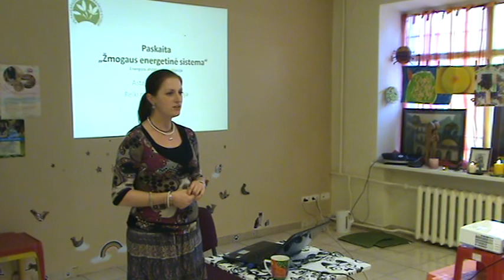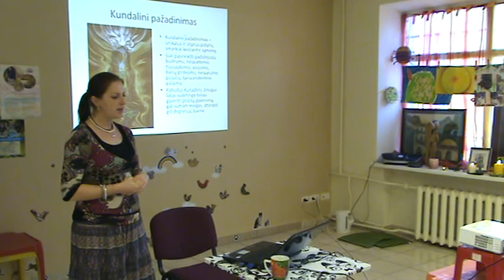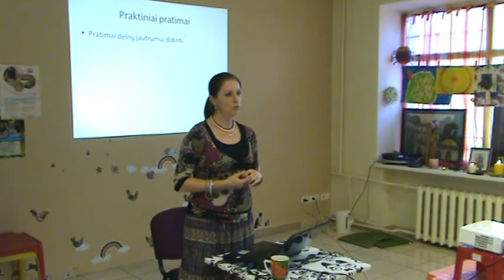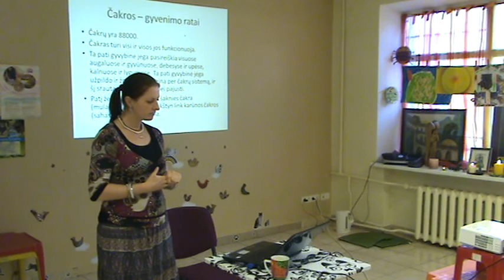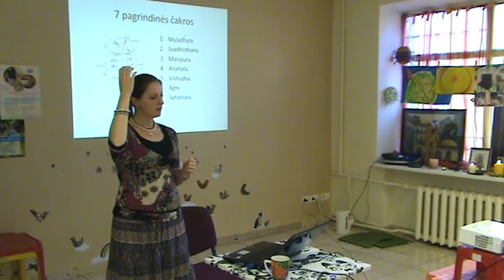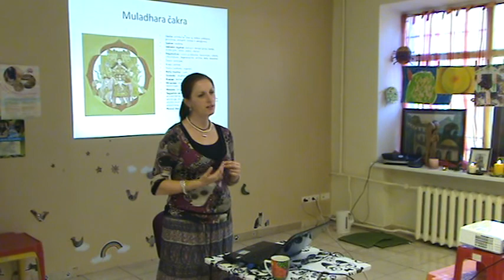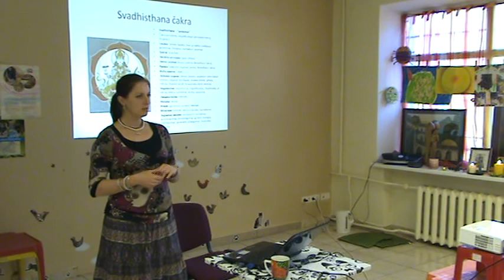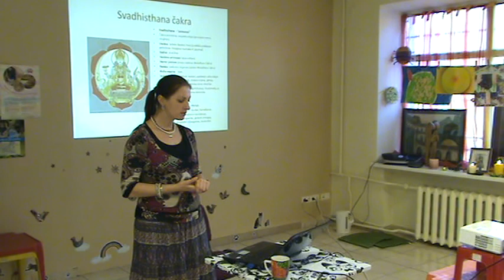20140913 Asta Ivaškevičiūtė. Paskaita„Žmogaus energetinė sistema“ I dalis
Mes nesame vien kūnas ir kraujas, esame subtilios būtybės su sudėtinga energetine sistema. Išmanant pagrindinius Visatos dėsnius ir mūsų subtiliojo kūno sandarą, galima lengvai pakeisti savo ar savo artimųjų gyvenimą į gerą, pradėti sveikti, harmonizuoti santykius, įnešti daugiau sėkmės į kasdienybę.

Ir visam tam nereikia stebuklo, nereikia, kad trenktų žaibas ar kas nors panašaus... :)

Spalio 3 d., penktadienį, 17:30 val. kviečiame į praktinį seminarą, kurio metu susipažinsite su subtilaus kūno sandara, pagrindinių čakrų sistema, gausite praktinių patarimų, kaip nesudėtingai harmonizuoti savo energetiką.

O svarbiausia - gausite galimybę iškart po seminaro teigiamai įtakoti savo ir savo artimųjų savijautą švelnia ir jokio šalutinio poveikio neturinčia Reiki energija.

Seminaro dalyviai gaus I Reiki pakopą, neišsenkančios energijos šaltinį, gydantį ir diagnozuojantį instrumentą (delnus), kurio neįmanoma palikti namie, galimybę pasveikti pačiam ir padėti tai padaryti kitiems.

Reiki, išvertus iš japonų kalbos – dvasinės gyvybės jėga, yra vienas iš alternatyviosios medicinos gydymo būdų, skirtas psichinei, emocinei ir fizinei žmogaus sveikatai atstatyti. Mikao Usui pradėjo vystyti Reiki XIX amžiaus pradžioje Japonijoje.

Reiki terapija - lengviausias ir maloniausias būdas tapti sveiku, laimingu ir sėkmingu žmogumi. Ji veikia energijų subalansavimo principu – fizinio kūno ir emocijų.

Reiki terapija subalansuoja visas organizmo sistemas, atstato visų organų veiklą. Žmoguje įsivyrauja vidinė darna: sveiksta fizinis kūnas, rimsta emocijos, protas, ištirpsta per ilgą laiką susikaupęs stresas, sprendžiasi vidinis konfliktas, grįžta ramybės, saugumo ir net klestėjimo jausmas.

Po seminaro netapsime gydytojais, bet išmoksime susijungti su neišsenkančios, gydančios energijos šaltiniu!

SEMINARO EIGA:

* Žmogaus energetinė struktūra. Praktiniai užsiėmimai, harmonizuojantys energetiką.
* Sudėtinga žmogaus energetinė sistema: čakros, sušumna, ida, pingala, nadžiai, marmos, kundalini energija.
* 7 pagrindinės čakros.
* Kuo skiriasi vyrų ir moterų energetinė sandara?
* "Įsižeminimas" - kas tai ir kam to reikia? Praktiniai pratimai, padedantys įsižeminti.
* Praktinis užsiėmimas "Čakrų meditacija"
* Reiki energija. Kas ji ir kodėl jos mums reikia?
* Reiki kilmės istorija - nuo ko viskas prasidėjo?
* Kas tai per energija?
* Kokias galimybes suteikia Reiki?
* Principai, kurių laikosi Reiki energijos praktikuotojas.
* Kaip pasiruošti gydimo su Reiki seansui (sau arba kitai gyvai būtybei).
* Pagrindinės gydymo Reiki rankų pozicijos.
Iniciacija į I Reiki pakopą
* Praktinė dalis: vienas kitam padarysime Reiki seansą pagrindinių 7 čakrų veiklos harmonizavimui.
* Pažymėjimų įteikimas

Seminaro vadovė: Asta Ivaškevičiūtė - beveik 10 metų dirbo reklamos ir rinkodaros srityje, siekė karjeros aukštumų. Tačiau, užlipusi išsvajotos karjeros laiptais, suprato, kad laimės čia nėra. Pradėjusi ieškoti laimės, atrado Reiki, bhakti jogą ir Vedas. Tuomet ji priėmė vieną iš pračių drąsiausių sprendimų - mesti perspektyvią karjerą, sėkmingą darbą ir daryti tai, kas iš tikrųjų teikia džiaugsmo. Taip gimė “Savęs pažinimo ir saviraiškos studija” Vilniuje, kurią įkūrė dvi bendramintės draugės – Asta ir Dainora. Asta Ivaškevičiūtė studijuoja Vedas, o žinias pritaiko savo gyvenime. Ji skaito paskaitas apie moterų ir vyrų santykius, harmoningų santykių kūrimą ir apie tai, kaip gi įsileisti laimę į savo gyvenimą. Daugiau jos paskaitų rasite čia
Asta taip pat yra Reiki Meistrė - Mokytoja. Reiki yra vienas iš alternatyviosios medicinos gydymo būdų, skirtas psichinei, emocinei bei fizinei žmogaus sveikatai atstatyti.

Seminaro kaina: 290 Lt.
Kaina dviems asmenims: 400 Lt.
Kaina norintiems pakartoti iniciaciją į I Reiki pakopą (pateikus anksčiau gautos Reiki iniciacijos pažymėjimą) 200 Lt.

Tel. pasiteirauti 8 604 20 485 (Asta)

Registracija bus patvirtinta gavus 100 Lt. išankstinį pavedimą. Likusią sumos dalį galėsite sumokėti, kai atvyksite į seminarą.

Mūsų rekvizitai mokėjimui iš anksto:
VšĮ SAVĘS PAŽINIMO IR SAVIRAIŠKOS STUDIJA
Įmonės kodas: 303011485; a.s LT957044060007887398

Seminaro vieta: Savęs pažinimo ir saviraiškos studija, Vytenio g, 10, Vilnius. Įėjimas iš kiemo pusės.

Laukiame Jūsų!